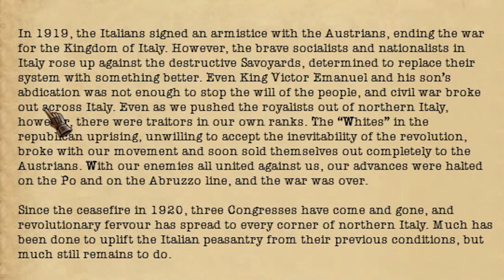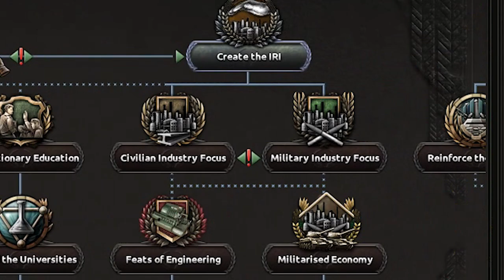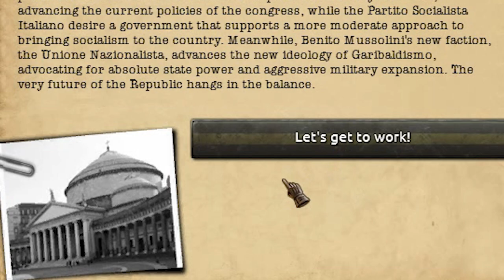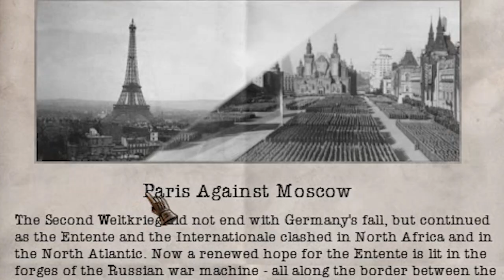HOI4 : ITALIAN RED TOTALIST GOD | BALD DUCE FROM ITALY IN KAISERREICH?!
💙 HOI4 : ITALIAN RED TOTALIST GOD | BALD DUCE FROM ITALY?!